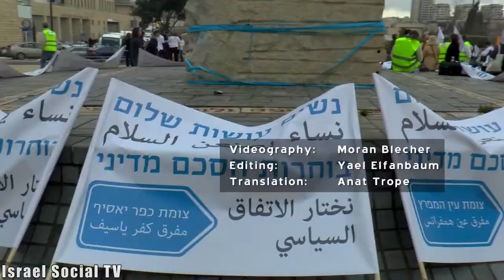Women Wage Peace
"For 12 years The Arab League Peace Initiative to end the conflict is on the table, to this day, none of Israel's governments
has addressed this initiative. Can we be sure that the missing partner is not us? The only way to deal with the serious threats
to the State of Israel is making progress in the negotiations with the Palestinians and finding a solution to this mess.